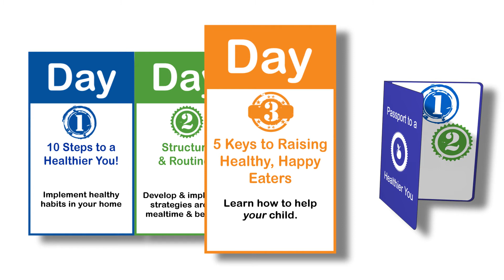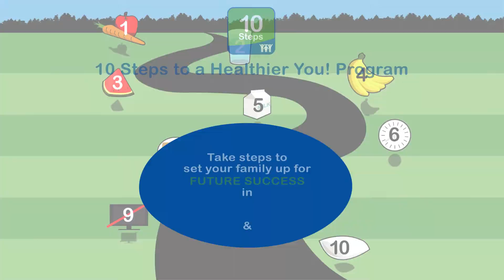10 Steps to a Healthier You - Healthier Kids Foundation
"10 Steps to a Healthier You!" is a free series for parents and caregivers for implementing a positive, healthy lifestyle into home environments.

Free child supervision is provided to attendees.  Classes are held throughout Santa Clara County or can be brought to your site or location.

Video prepared by Ten 90 Studios (ten90studios.com)